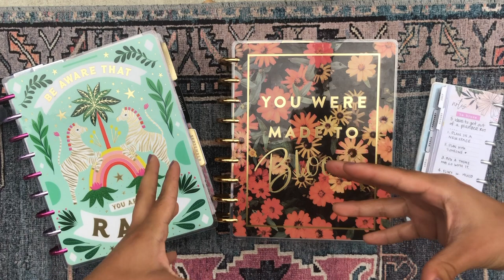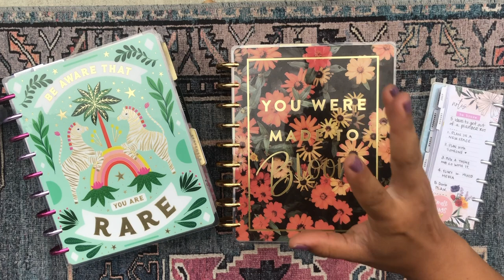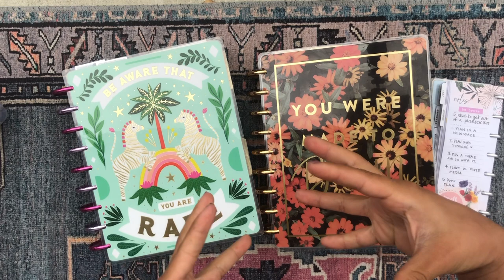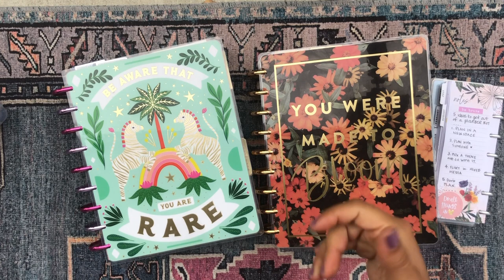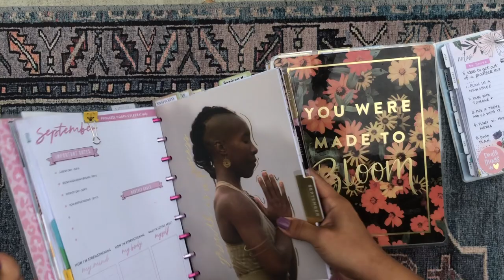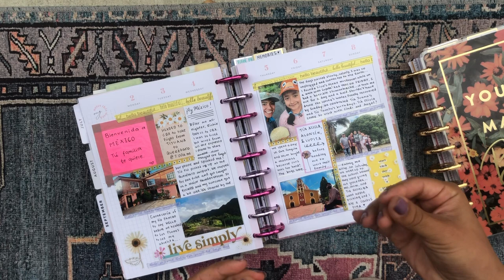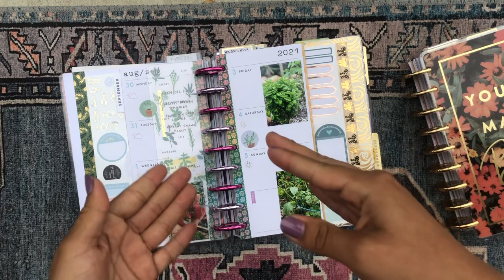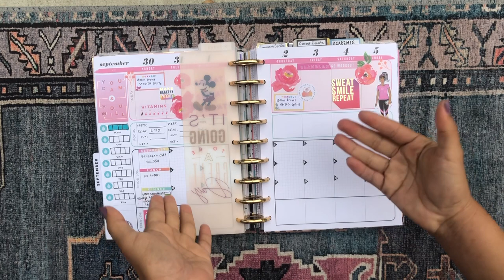6 Tips to Eliminate Planner Block 💫 | Inspire your Planner Creativity 🔥 | Leave the Planner Doldrums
💌💌💌 Hello Beautiful! 💌💌💌

I was recently inspired to share my tips for zapping planner "rut"-- that feeling you get when you're feeling uninspired, unmotivated, and an overall dread when it comes to your planner. We all experience it, we all know it. Here's some tips to get over the planner hump!

daniela